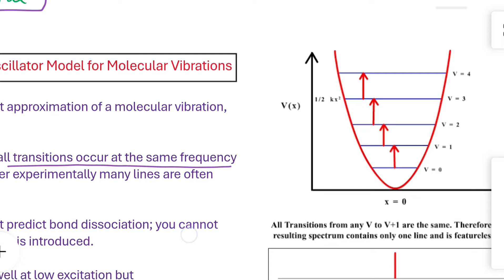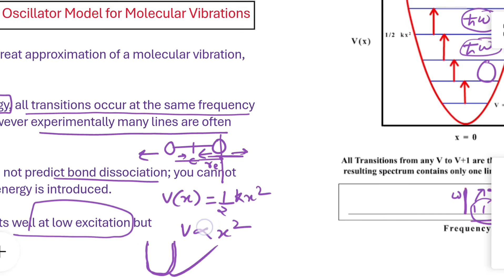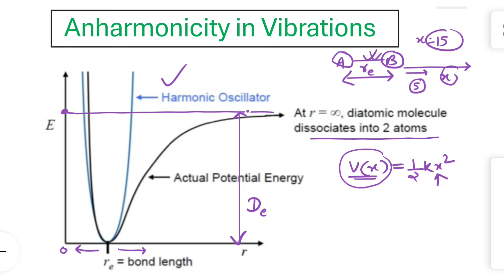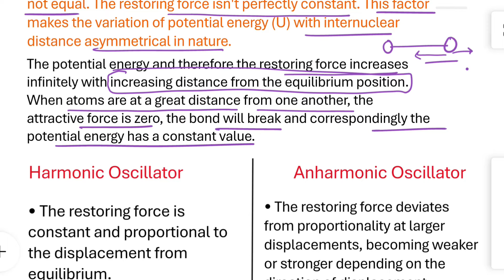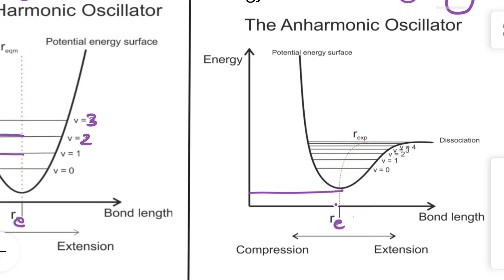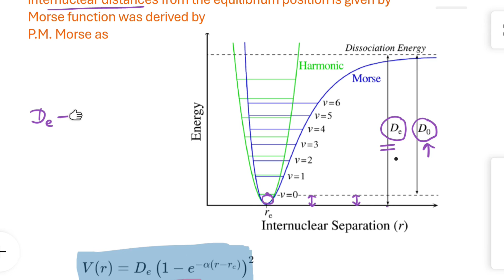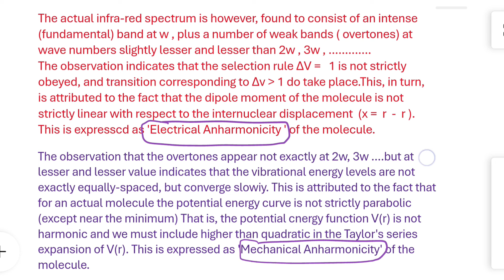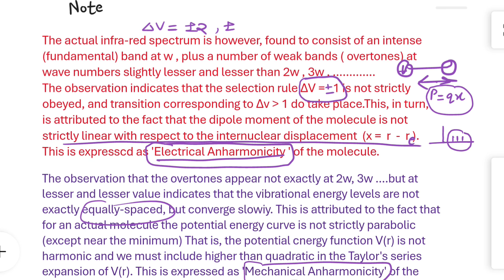Lecture 57 : Anharmonicity & Morse Potential |CSIR|GATE|IIT-JAM|JEST|TIFR|UPSC |IAS Physics Optional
0:00 Topics to be discussed
1:16 Limitations of the Harmonic Oscillator model for molecular vibrations
6:29 Anharmonicity in vibrations
13:06 Difference between harmonic oscillator and Anharmonic Oscillator
19:10 Morse Potential as Better Approximation for Molecular Vibrations
25:15 Electrical anharmonicity and Mechanical Anharmonicity

Anharmonicity in Vibrating Diatomic Molecules: Beyond the Simple Model
The Simple Harmonic Oscillator (SHO) model provides a foundational understanding of vibrational motion in diatomic molecules. However, real molecules exhibit deviations from this model, a phenomenon known as anharmonicity. Let's delve into the two key aspects of anharmonicity:

1. Mechanical Anharmonicity:

Non-Parabolic Potential:
Unevenly Spaced Energy Levels:
Higher-Order Terms:

2. Electrical Anharmonicity:

Non-Linear Dipole Moment:
Selection Rule Relaxation:

Anharmonicity provides a more realistic picture of vibrating molecules. It explains the presence of overtone and combination bands, allows for the possibility of bond breaking at high energy levels, and contributes to the uneven spacing of vibrational energy levels observed in real molecules. While the SHO model is a valuable starting point, understanding anharmonicity is essential for a more complete understanding of molecular vibrations.